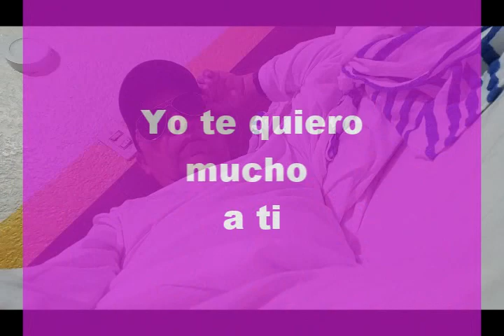YO TE QUIERO MUCHO A TI VICTOR SANTOS EL CANTAUTOR DEL AMOR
EL QUERER O AMAR A UNA PERSONA ES TAN IMPORTANTE TANTO PARA LOS ANIMALES COMO PARA LAS PERSONAS. Es una emoción que une todos los sentimientos que tenemos diariamente: miedo, enojo, alegría, etc.
«Nosotros somos quienes somos porque existe el amor, queremos ser mejores porque existe el amor.

El mundo gira, crea y se multiplica porque existe el amor.»
(Víctor Jara.)